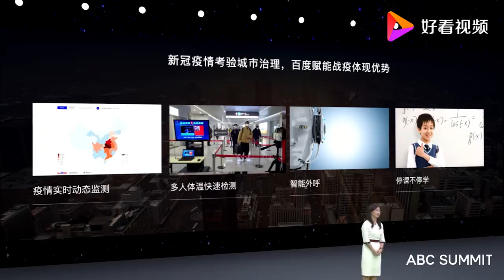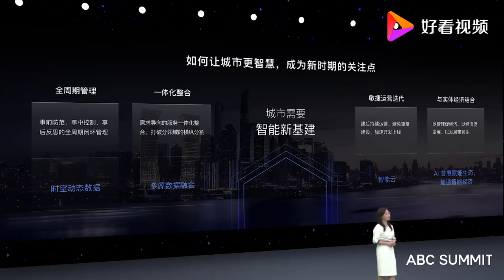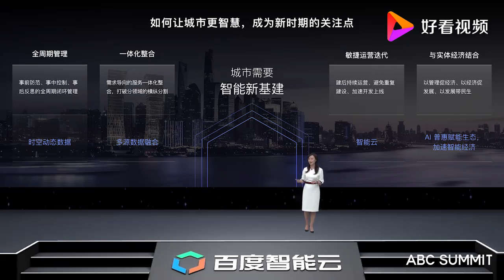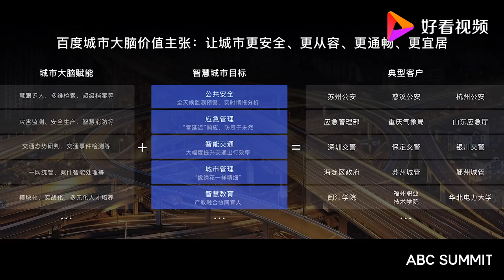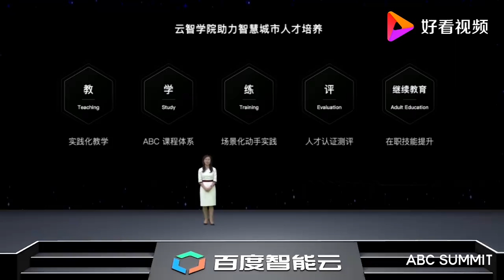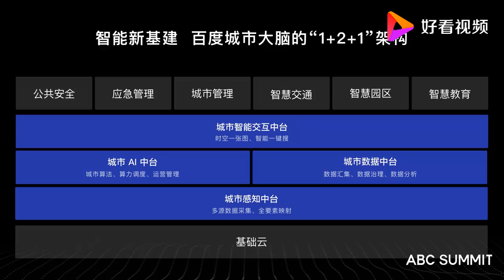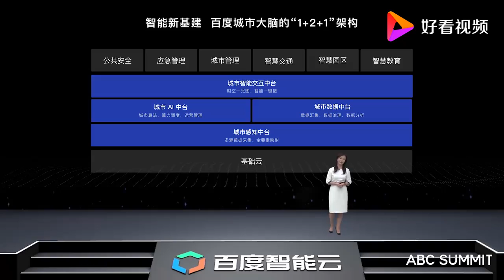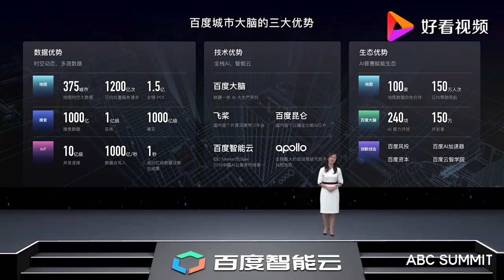Applied AI | Baidu Smart City AI 百度城市大脑 | Baidu ABC SUMMIT